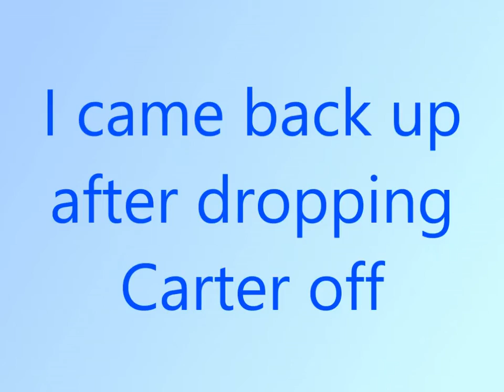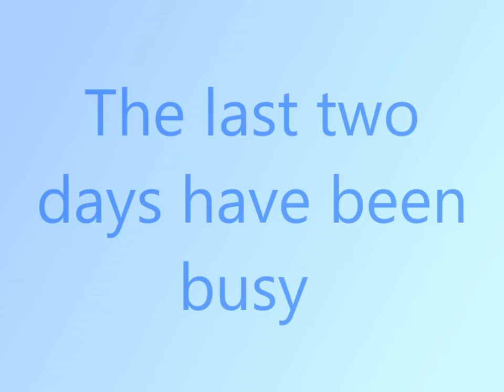EPISODE #17 Moving Woodchips & Define Garden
I have been here for 2 1/2 days with Carter and I am dropping him off later today. While he was here we did some gardening and clean up too.  Carter loves to help and he also helped sort the river rock which we are saving for landscaping.  We found lots buried here and he has been foraging for them, for me!  We also decided to make a garden next to Dino Rock and towards the cottage entrance to plant some flowers.

After I dropped Carter off, I returned and worked on the woodchips down by the firepit. I removed about 12 wheelbarrows full in the evening.  It has been quite hot and humid so I am coming out in the evening when it is cooler BUT bugs are out.  I wear a top to keep the bugs away,  but it is HOT!!  Spraying is not always effective. I will keep hydrated though ... I moved about 12 wheel barrows!  Boy this is a LOT more than I anticipated.

Today, I am continuing with the  woodchips as I am hoping to move them all by the end of the day.  My family is to come up  in a couple of weeks and I would like this area to be cleared.  These were left by Laurie as he did not know how much to move to the play area. He thought I wanted to spread them here for the garden and due to the 2' drop to the firepit too. I do want some, BUT there is just too many so I have to move over what I do not want.  Initially I thought it was going to be an easy task to move them over as the pile did not seem that BIG!!!  I was wrong!! I moved another 14 wheelbarrows today.  Moving the woodchips was strenuous but I did it! I also removed twigs and branches that were buried in  the chips.  There are still some twigs and branches in the remaining woodchips but I will remove them later when I work in that area.

I was soooo sore after I finished, and went in to soak as I knew I was going to be even more sore tomorrow.  I need to listen to my body more,  BUT I am so happy I finished this today!!

Your support helps me to continue to create more content. Thank you so much for all your support and being part of my journey!!

Theme Music Credit:  Northern Sunrise, Nylonwings
Video Music Credit:  Strength, Suedo